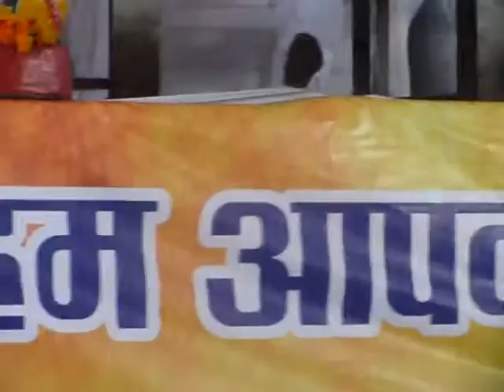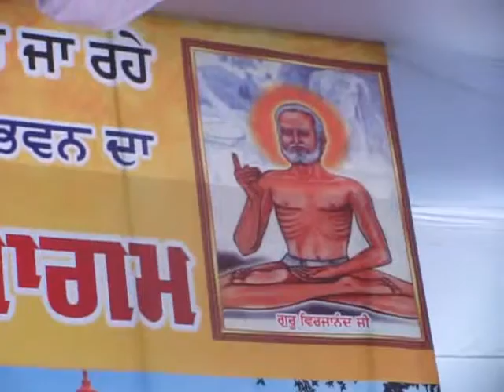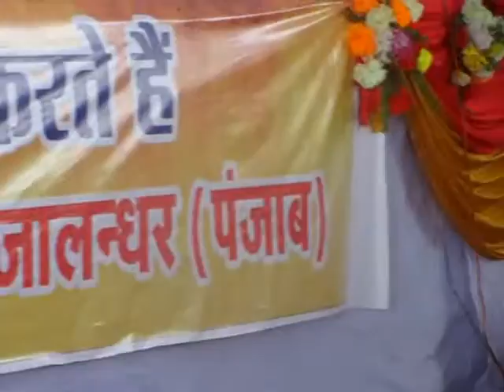S. Sohan SIngh Thandal Cabinet Minister Punjab views on Arya Samelan Kartarpur